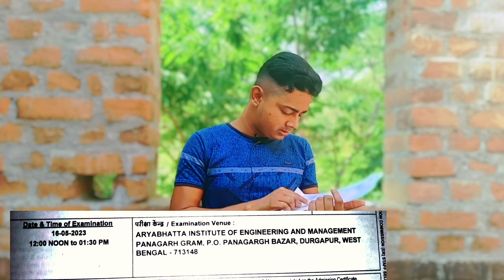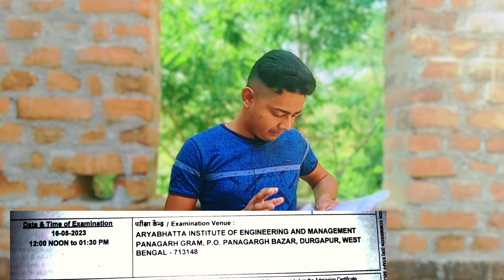MTS exam 2023 || Aryabhatta Institute of Engineering and Manegement Panagarh Gram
MTS exam 2023 || Aryabhatta Institute of Engineering and Manegement Panagarh Gram ,P.O -Panagarh Bazar , Durgapur, West Bengal

MTS exam experience 2023

kolkata police Mock exam
kolkata police Mock test
KP mock exam
kp mock test
wbp Lady Constable official notice
wbp lady constable cut off
math class
math practice set
# poligon math class
kp exam date
kp exam
west Bangal police
kolkata police exam
kolkata police
wbp new vacancy 2023
kolkata police constable exam date
lady constable exam date
Lady constable from fillup last date
lady constable cut off
KP constable Mock test
KP constable Mock exam
wbp Mock test
wbp Mock exam